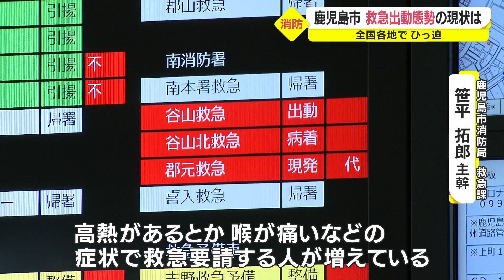【新型コロナ】鹿児島市消防局「救急車の適正利用を」（2022.8.5）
全国では新型コロナの感染拡大に伴い、救急出動態勢がひっ迫する事例が見られます。鹿児島県内でも連日、新型コロナの感染者数が３０００人を超える中、鹿児島市消防局でも搬送件数は増加傾向にあり、消防局はひっ迫を避けるためにも救急車の適正な利用を呼びかけています。

鹿児島市消防局の通信指令室です。５日も１１９番通報が次々と鳴っています。

新型コロナの感染拡大。そして日によっては最高気温が３５℃を超え、熱中症も増える中、鹿児島市の救急出動の現場は今、どのような状況にあるのでしょうか。

鹿児島市消防局 救急課 笹平拓郎 主幹
「（鹿児島市では）搬送困難と言われるような、たらい回しみたいなものは発生していない。そこまでひっ迫している状況ではない。」

全国の各地で救急医療のひっ迫が伝えられる中、現時点ではそのような状況にはないという鹿児島市。それでもここ数カ月間は、２０２１年の同じ時期などと比べると、出動数は少しずつ増えているといいます。

「２０２１年の７月が２５５９件あったが、２０２２年７月は１．３倍の件数。６月から７月でも、約１．３倍の伸び率になっている。高熱があるとか、のどが痛いなどの症状で救急搬送する人が増えている。（熱中症は）２０２１年７月末で１００人、２０２２年が１５４人」

鹿児島市消防局によりますと、最近では急病での搬送のうち半分ほどが新型コロナに関する搬送だということです。

新型コロナの感染拡大が続き、救急搬送の数も増える中で、最も避けたいのは重症者などの搬送ができない事態が起こってしまうことです。そのため鹿児島市消防局は次のように救急車の適正利用を呼びかけています。

「コロナの症状が出て、陽性が確定していない人は、かかりつけ医や発熱外来の医療機関に相談して、救急車を呼ぶべきか判断してもらう。慌てて熱が出たからとすぐ１１９番すると、救急車のひっ迫につながる」